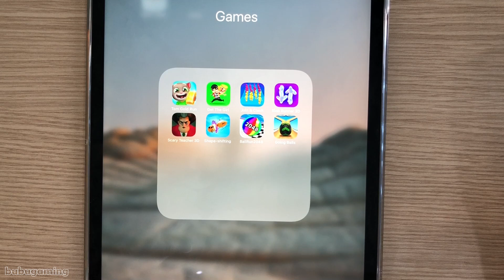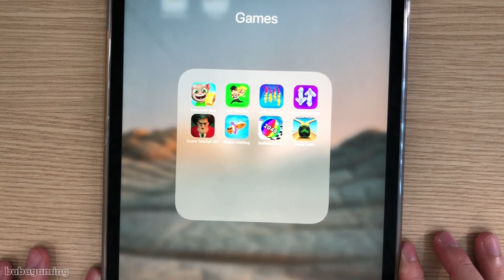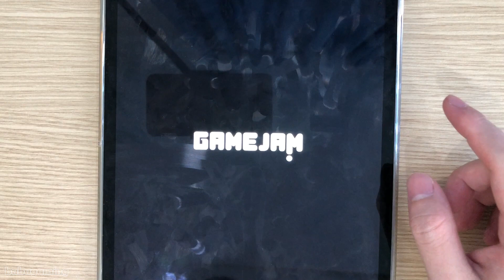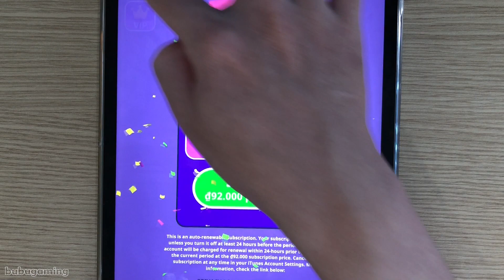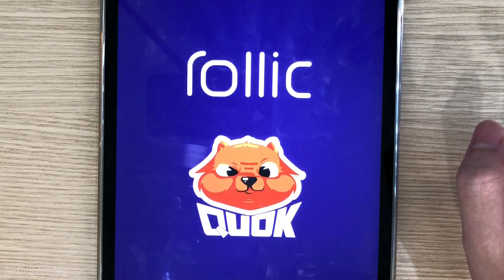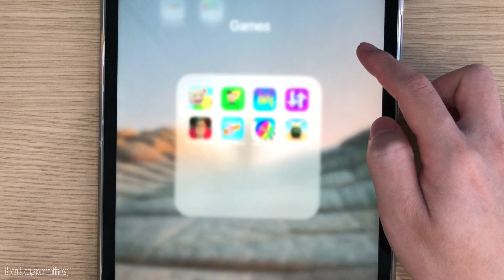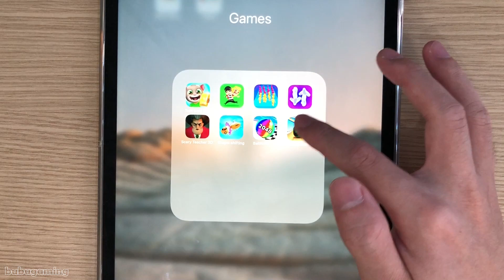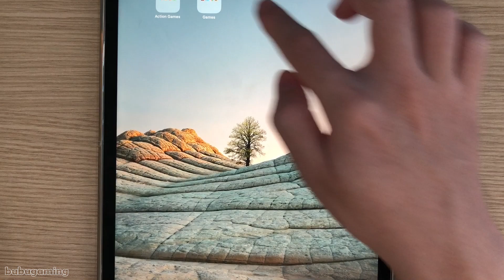Blob Runner 3D,Ball Run 2048,Tom Gold Run,Scary Teacher 3D,Shape-shifting,Going Balls,Get The Girl